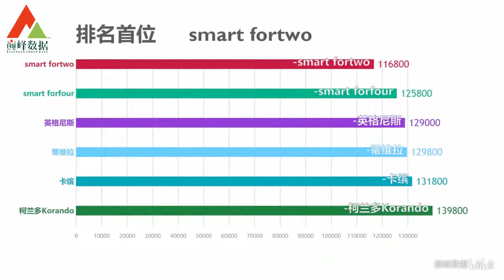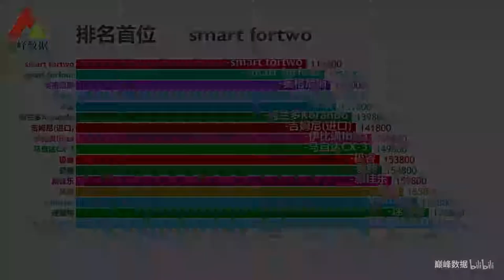进口车普遍几十万？最便宜的进口车排行，全部都是十几万！